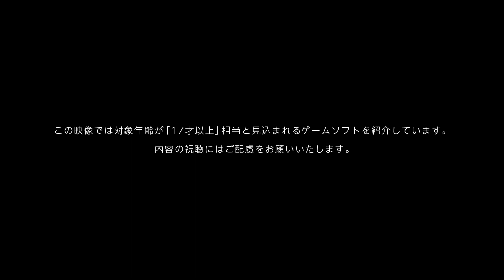단간론파 제작진 신작 「초탐정 사건부 레인 코드」 발표 트레일러 (한글자막cc)ㅣ닌텐도 다이렉트 2022.9.13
2023년 봄 출시 예정
한국어는 지원하지 않습니다 ㅠㅠ
기종: PS4/SWITCH
발매일: 미정
장 르: 추리 어드벤처
가격: 미정
제작사: 투쿄게임스/스파이크 춘소프트